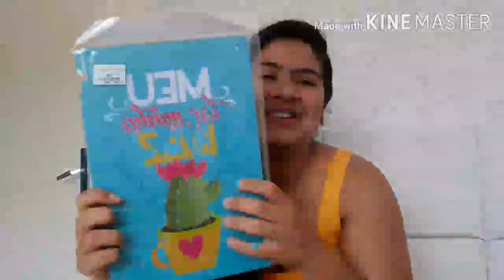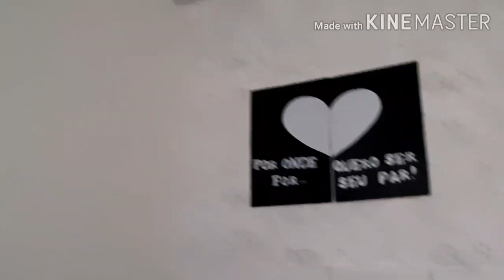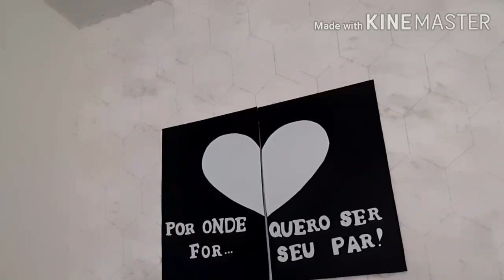COMPRINHAS DE URGÊNCIA| E FAÇA VC MESMA O QUADRO DE QUARTO DE CASAL🥰